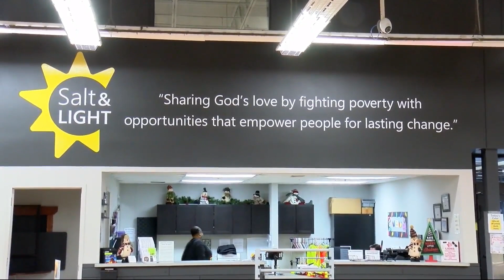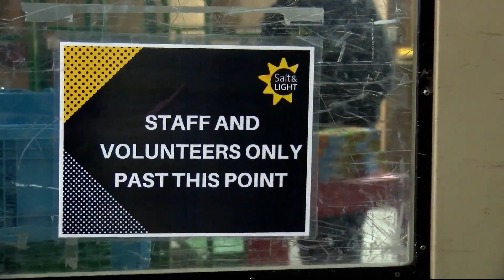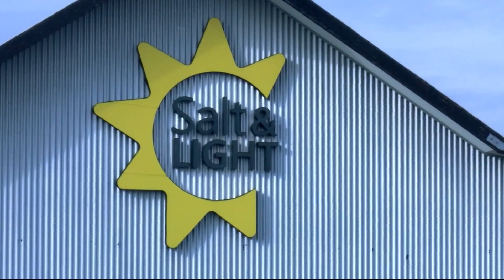Ryan's CCI: Salt & Light